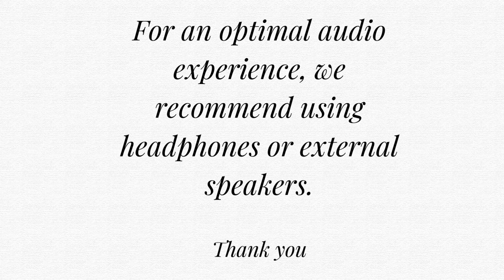Sound Bath for Total CALM and Deep Meditation ( 21min )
Beautiful Greetings =)

Some of My Gear:
☀Hard Drive
☀Gong Stand
☀Crystal singing bowls
☀Salt lamp